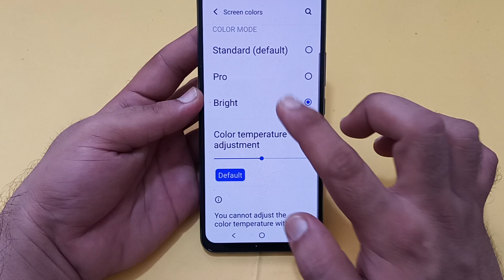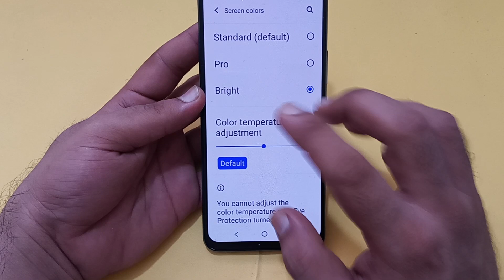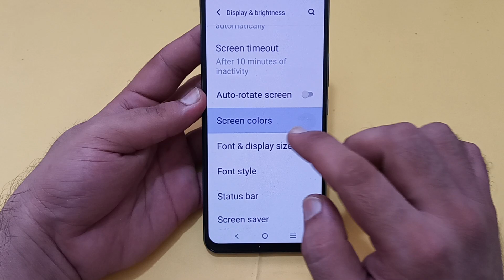screen color setting Vivo v25 Pro, Vivo v25 Pro mein screen colour use kare